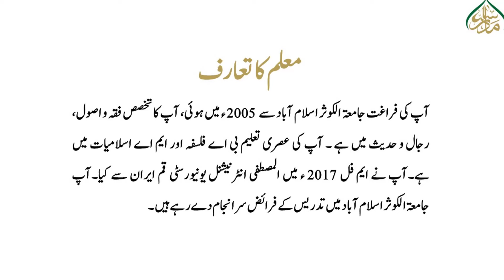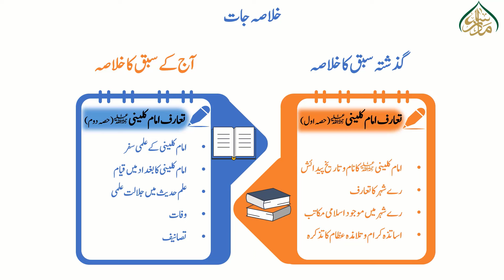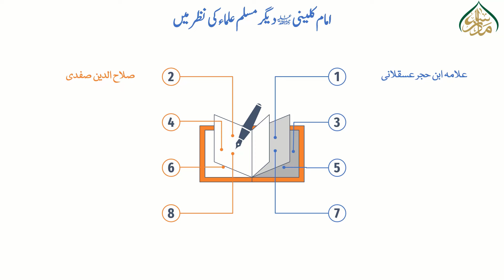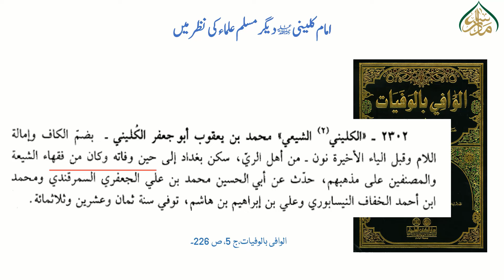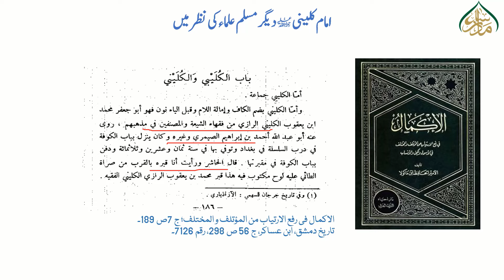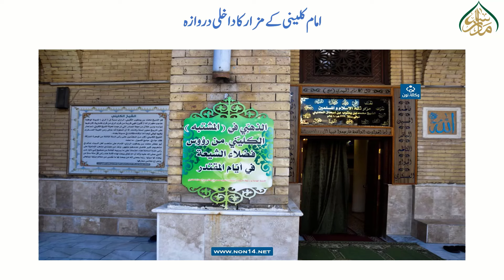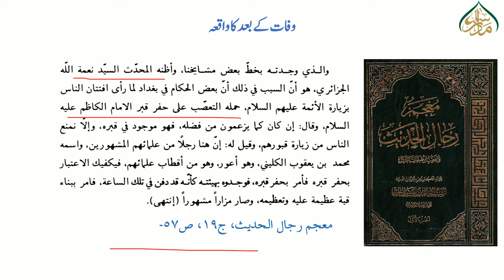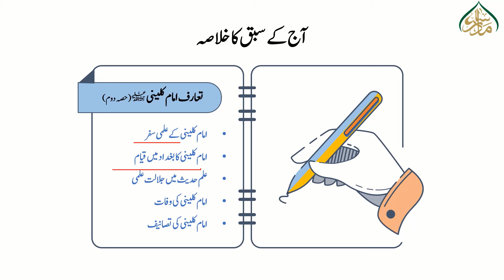اصول الکافی (حصہ اول)، سبق 02، امام کلینی کا تعارف (حصہ دوم)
"عشاق حدیث کے لیے انتہائی اہم خبر!
مدرسہ ڈاٹ پی کے کے زیر اہتمام ""اصول الکافی (حصہ اول)"" کے اسباق ریکارڈ کیے جا رہے ہیں۔ یہ اسباق درج ذیل خصوصیات پر مشتمل ہیں:

الاسناد:
رجال السند پر مکمل بحث کے ساتھ لطائف الاسناد کا بیان۔

المتن:
تلاوت حدیث، مشکل الفاظ کے معانی، اور سلیس ترجمہ۔

شرح الحدیث:
مقصد الباب کی وضاحت، مبہمات جیسے ""سأل رجل"" یا ""امرأۃ"" کی وضاحت، شرح الکلمات، فوائد حدیث کا بیان، اور مختصر فقہی اختلاف کے ساتھ حوالہ جات کا ذکر۔

تخریج الحدیث:
کتب اربعہ اور دیگر جوامع حدیث سے تخریج، اطلس الحدیث کے نقشے اور ضروری مقامات پر شجرات کے ساتھ۔

یہ اسباق احادیث کی گہرائی اور خوبصورتی کو سمجھنے میں مددگار ہوں گے۔ اس علمی سفر میں شامل ہونے کے لیے مدرسہ ڈاٹ پی کے کا حصہ بنیں اور علم حدیث کی روشنی پائیں۔"